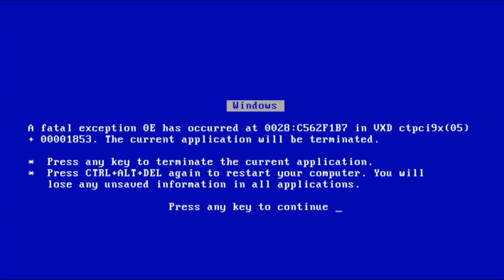Coisas que você não sabe sobre a Sandy!!! | Nah Cardoso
- Hello hello seus lindos!
NahEntrevista mais que especial com a Sandy!! Ela que fez parte da minha infância e, com certeza, fez parte da sua vida também! Falamos sobre seu novo projeto NosVozEles e coisas que talvez você não saiba sobre ela! 😍 assistaaaaaa

// Novo por aqui? Vem cá me conhecer melhor! //